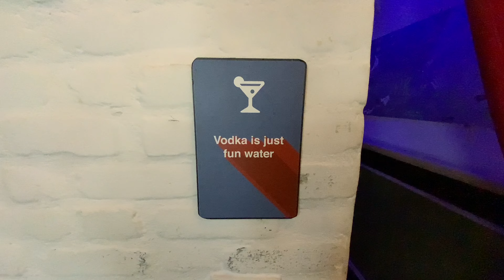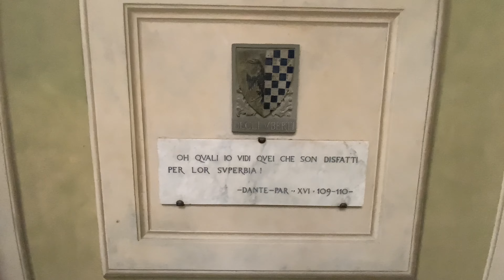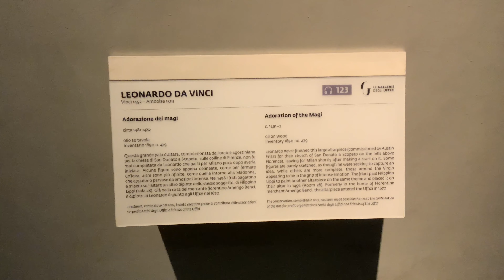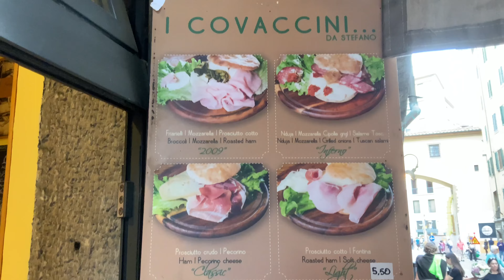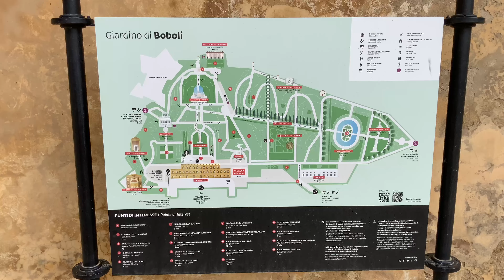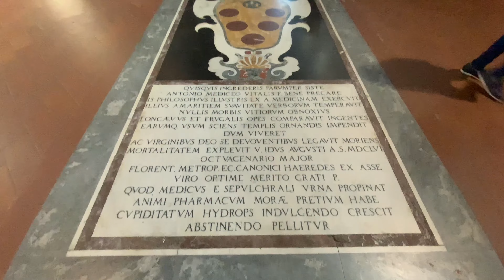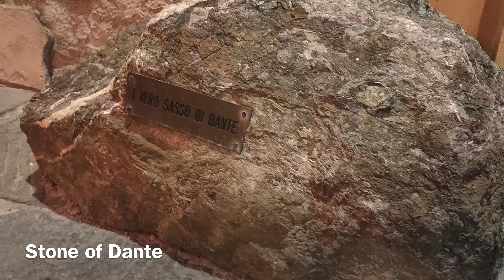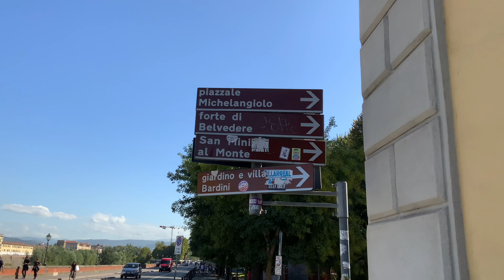Florence. AT travelog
A new episode about Florence (Italy).